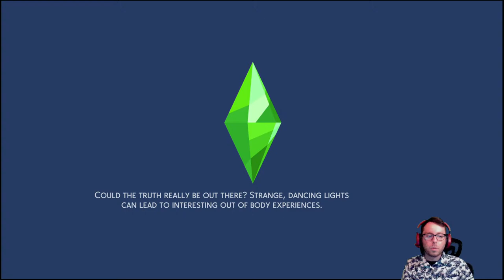It’s Build Time!!! Sims 4 PS4 - Clementine Family Let's Play #1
Welcome to the Clementine Family! A soon-to-be disaster husband and wife combo try to work aside their differences while struggling to find their inner purpose. Will Giovanni & Lola make it work, or will the destroy any chance of making a happy home? And, how will their child, Peter, fit into this dysfunctional family?!

F.A.Q.

A: I try to stream for about 2 hours. It depends on how involved chat is though, so please chat if you're watching and want the stream to last a little longer!

A: I have no idea. Tell your friends too, and let’s grow this channel together.

Q: What games are you planning to play in the future?
A: Check the upcoming livestreams on the channel page.

Q: How often do you stream?
A: Generally, on Mondays, Tuesdays, Thursdays, and Saturdays, but it just depends on my life/work schedule. I’ll also throw in some random livestreams when time allows.

Q: Why do you only livestream?
A: My MacBook is older and can’t handle running game capture software. If the channel grows enough, I’ll consider getting a new MacBook, as I’d love to make content off-stream.

Q: Is your name really Sir Clementine?
A: No, but it’s the name of one of my best Bloodborne characters.

Q: Would you play (Game Name)?

Q: What is this game about?
A: Ask me in chat, and I’ll try my best to answer.

Q: Is this game on another console/PC?
A: I stream solely on the PS4, but this game may be available on another console/PC.

A: It depends, but a quick search on Amazon can give you a current price.

Q: Why are you wearing a Hawaiian Shirt?
A: They are super comfortable and soft. You should try it out.

Q: What is your favorite video game?
A: Solo RPG - Death Stranding; Solo Simulator - Cities Skylines; Multiplayer - 7 Days to Die

Q: Have you ever played (Game Name)?
A: Check the channel videos, as I have played lots of different games.

A: No additional moderators are needed at this time.

Q: Would you be open to playing with me?
A: Of course. I’m always looking for new friends to play with.

Q: Do you read chat?
A: I stream directly from my PS4, so there may be a delay, but I do read and usually respond to chat.

Q: How are you today?